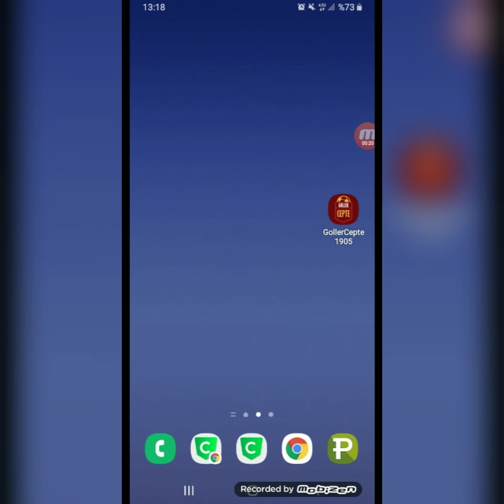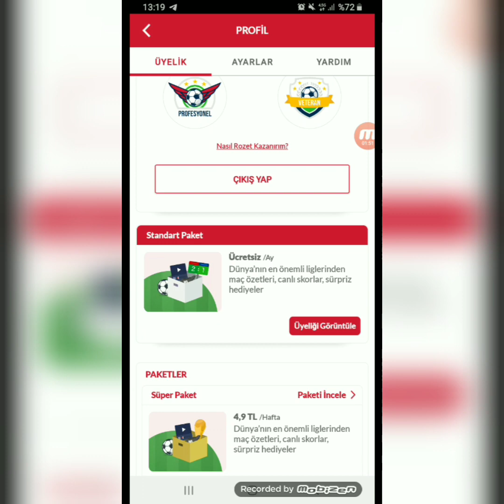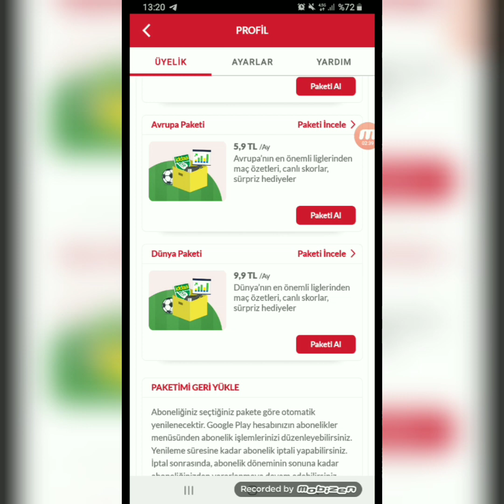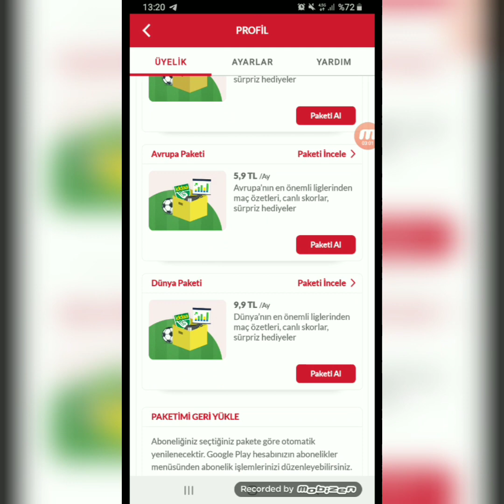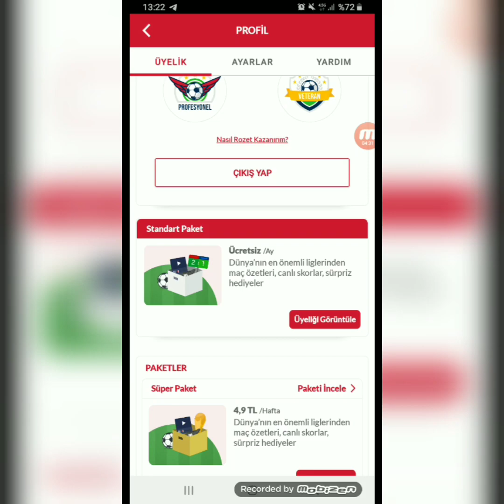GOLLERCEPTE İNTERNET NASIL YAPILIR ? KOLAY YOLU